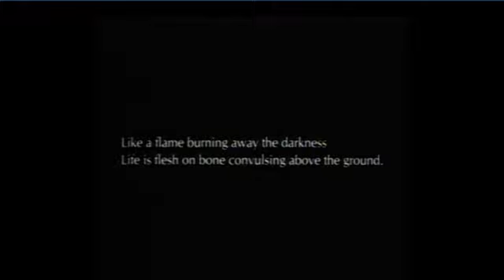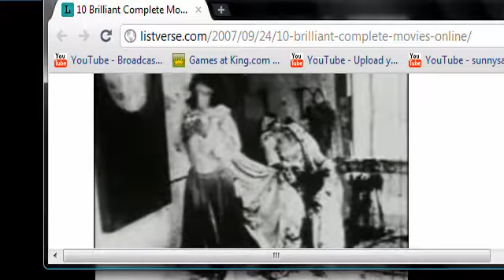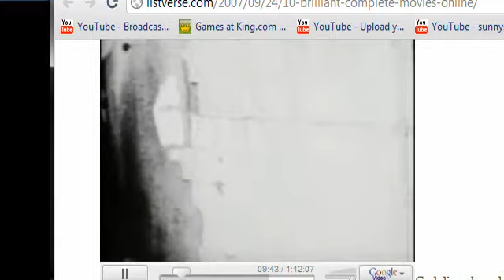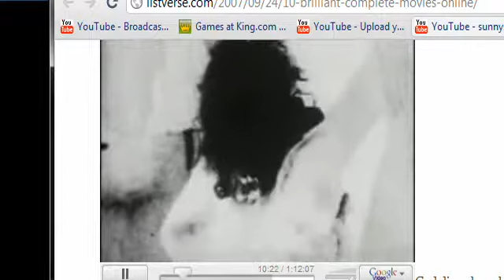Begotten Watchthrough 1/9